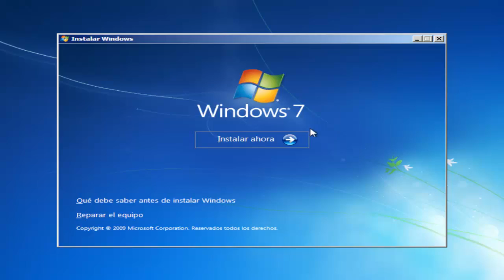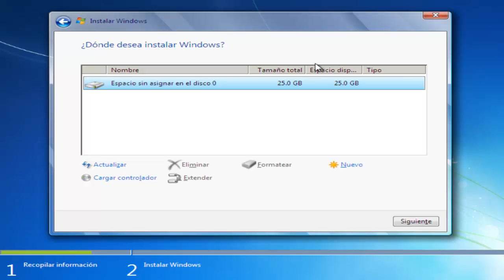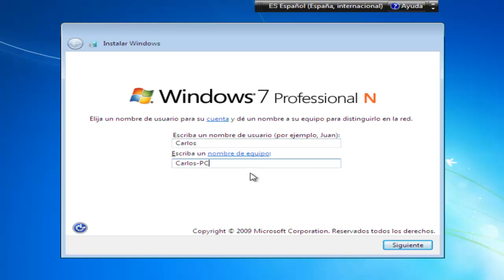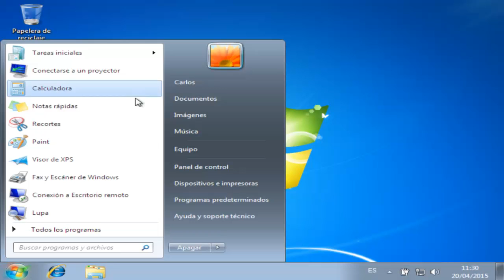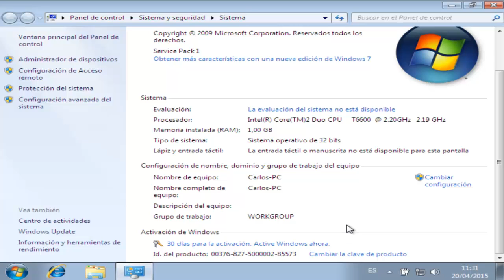Instalacion Windows 7 NúvolWeb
Bienvenidos a NúvolWeb

En este canal encontrareis tutoriales de informática que te explicarán de la manera más precisa y rápida como instalar programas y configurarlos en vídeos cortos sin relleno alguno, directos al grano y mostrando solo lo necesario.

En este caso os traigo como instalar un Sistema Operativo con los pasos necesarios para que no tengáis que adelantarlo en ningún momento, espero que os sea de utilidad.

Un saludo.

Cualquier duda o sugerencia siempre es bienvenida.